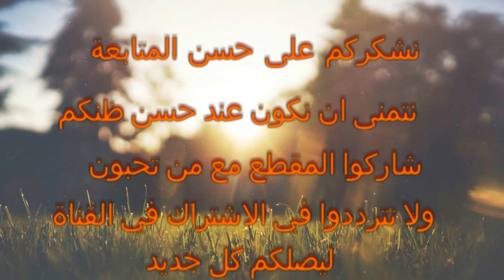طريقة تزيين المناديل بالضرس و الشاشية على الطريقة المغربية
اقترح على متابعينا الكرام طريقة تزيين المناديل بالضرس و الشاشية على الطريقة المغربية
اتمنى يكون الشرح مفهوم وواضح و اي استفسار انا في الخدمة
اذا اعجبكم المقطع ادعمونا بمشاركته مع اصدقائكنم
الى اللقاء
لو حابين تشتركوا في المجموعة الخاصة بنا و تتفاعلوا معنا فهذا رابط المجموعة و اهلا و سهلا بكم